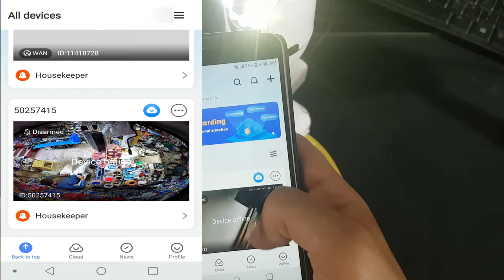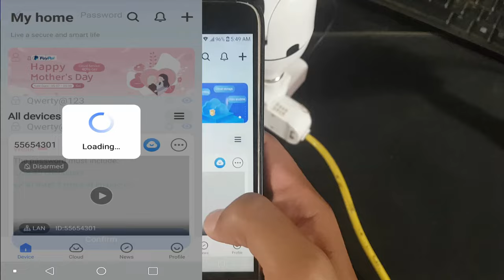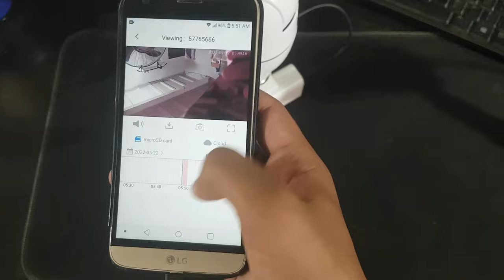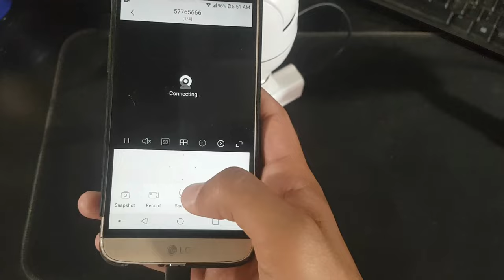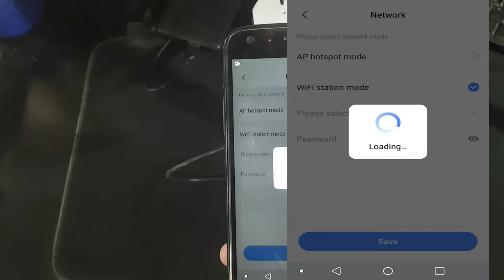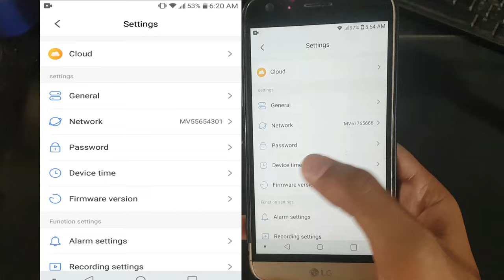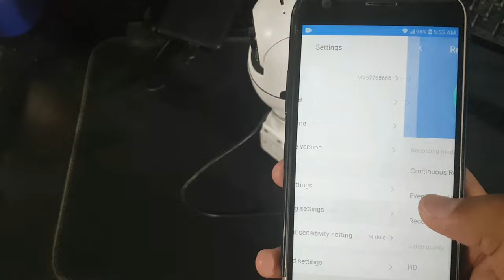V380 Pro E27 Bulb Wifi Camera Complete app Configuration & Camera Result detail Review in Urdu/hindi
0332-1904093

Hamza Electric Paint Hardware And Sanitary
basement shop
I-10 Markaz near pso pump market
 I-10-1, Islamabad
Islamabad Capital Territory

Note : TF/Memory Card not included
1. High Definition 2/3MP IP Camera
2. Pan/Tilt Rotating with Horizontal 270°, Vertical 90°
3. App available for iOS and Android （v380/ v380 pro）
4. Full-color night vision
5. Excellent two-way audio quality
6. AI Tracking Features
7. IP66 Waterproof
9. Support Email alarm sent/real-time alarm information pus
1. Auto Tracking
2. Smooth Pan and Tilt Monitoring
3. Day and Night Monitoring
4. Motion-Activated APP Alarm Push
5. Clear Two-Way Audio
6. P2P Remote Access
7. Put it Anywhere, Easy Setup
8. TF Card & Cloud Storage Options
9. AP direct connection if your home wifi is not available.

wifi camera